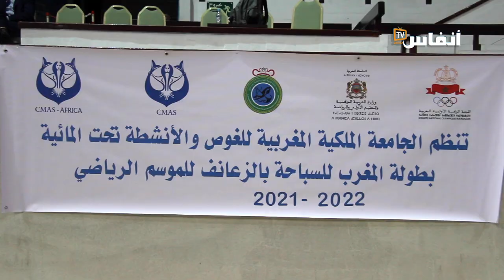نادي مرجان سلا يفوز بجائزة الغوص والأنشطة تحت المائية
فاز نادي مرجان سلا بجائزة الغوص والأنشطة تحت المائية.  في هذا الفيديو ستتعرف على تفاصيل هذه المسابقة